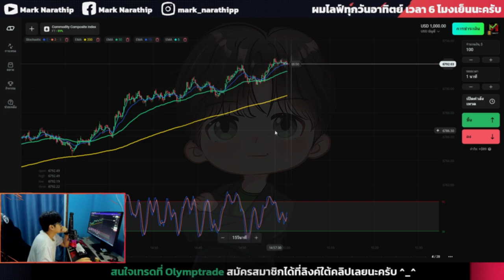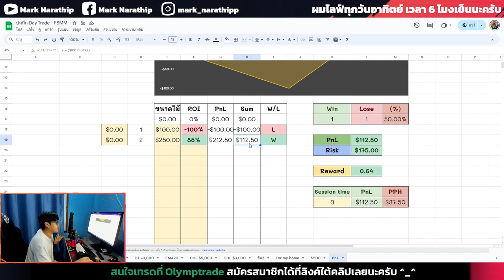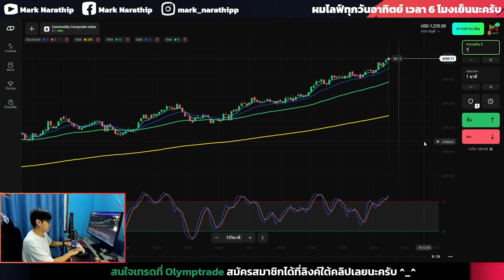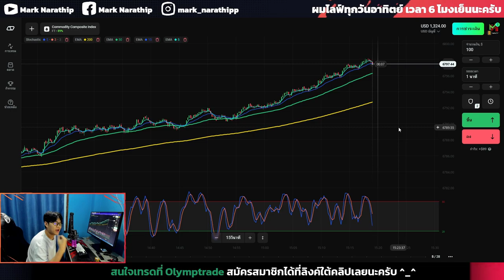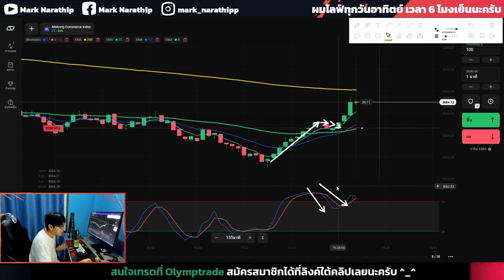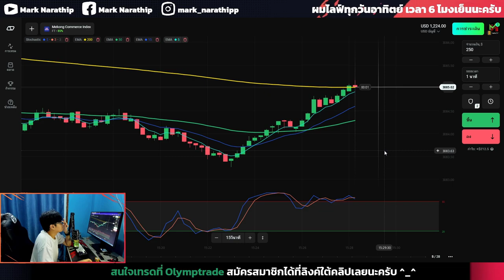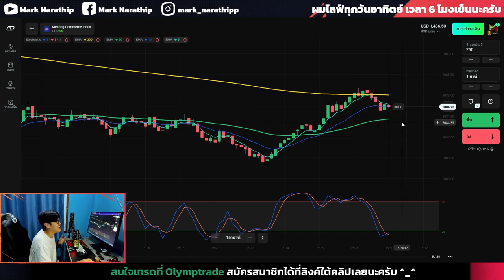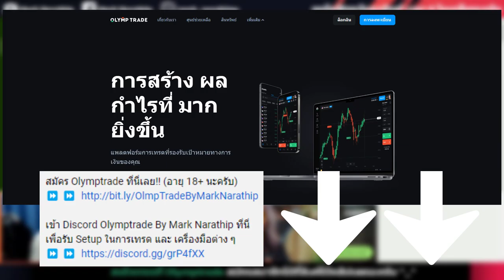Olymptrade ผม Day Trade เป้าหมาย $300 จะทำได้ไหม ? 😱 | IQ OPTION, Quotex, pocket option